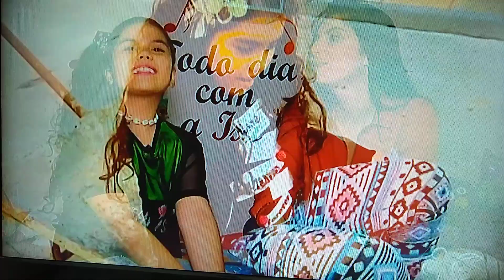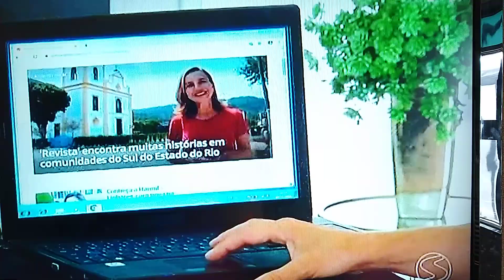FUI ENTREVISTADA PELO PROGRAMA REVISTA DA TV RIO SUL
FUI ENTREVISTADA PELO PROGRAMA REVISTA DA TV RIO SUL. EU NA TV. APARECI NO PROGRAMA REVISTA DA TV RIO SUL. ENTREVISTADA. EU NO RPOGRAMA REVISTA DA TV RIO SULInscreva-se, deixe o joinha fofinho pra mim, clique no sininho e compartilhe muito esse vídeo! Venha fazer parte dessa diversão junto comigo!

Isadora Gonçalves

Meu facebook: Isadora Isa Santos